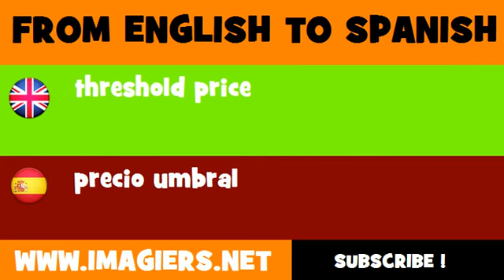ESPAÑOL = INGLÉS = precio umbral